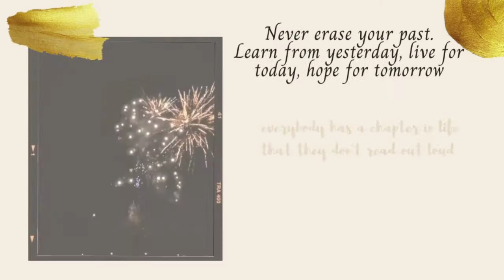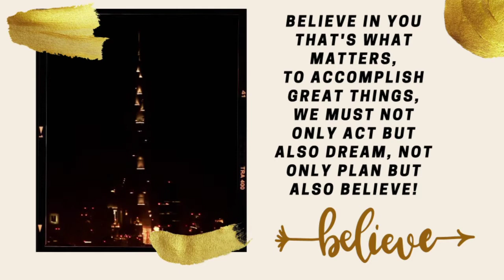HAPPY NEW YEAR 2021 | SISY BYTES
WE WISH YOU ALL A DAZZLING YEAR AHEAD! MAY THE ALMIGHTY SHOWER ALL HIS BLESSING AND MERCY UPON ALL THE HUMAN BEINGS! MAY ALL OF US LIVE A PEACEFUL LIFE!

ALTHOUGH NO ONE CAN GO BACK AND MAKE A BRAND NEW STARTING, ANYONE CAN START NOW AND MAKE A BRAND NEW ENDING!

LOTS OF LOVE FROM SISY BYTES!